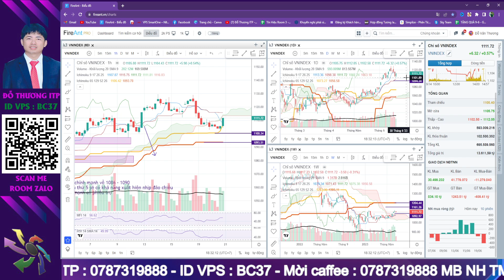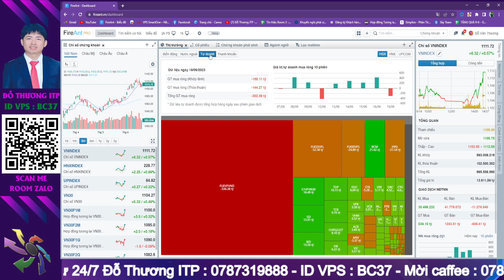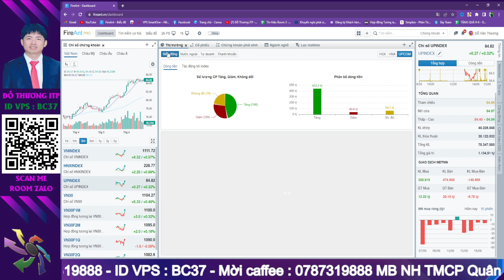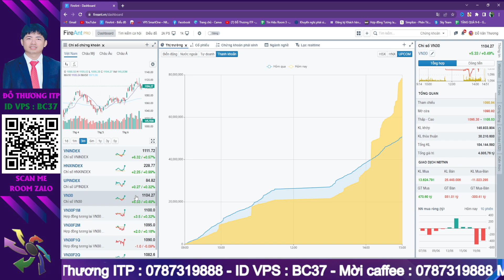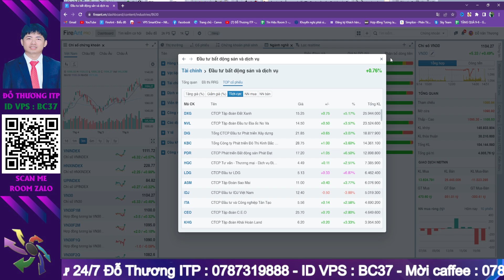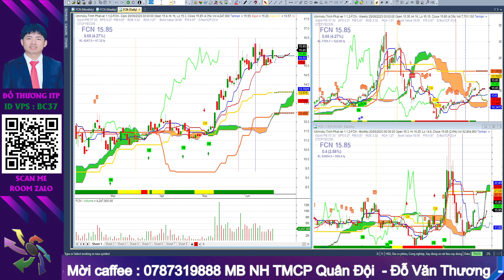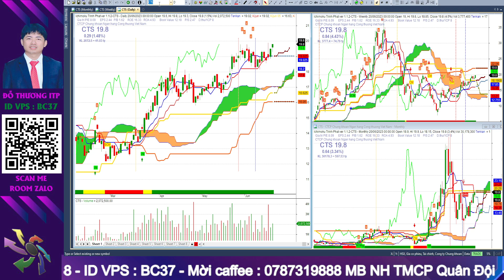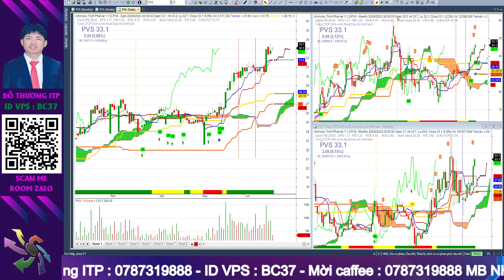Tổng kết thị trường chứng khoán 20/06 Điểm nhấn đầu tư hôm nay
Kết thúc phiên giao dịch với nhiều cổ phiếu được mua bán mạnh trong ATC kịch bản nào đang đón chờ NĐT ở những phiên giao dịch sắp tới
Chứng khoán là nhóm ngành đang thu hút dòng tiền tốt nhất điểm nhấn cho đà tăng giá trở lại của thị trường.
Đâu là điểm nhấn quan trọng cho thị trường chứng khoán cho những phiên sắp tới. Cùng đến với những tổng kết hôm nay của em Thương nhé.
Chúc anh chị thành công

- Đỗ Thương ITP Call / Zalo : 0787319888  IDVPS : BC37
- Room Zalo Ichimoku hỗ trợ hỏi đáp hàng ngày miễn phí :
- DONATE ủng hộ/ Mời cà phê Thương ITP qua số tài khoản: 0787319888 MB Ngân hàng TMCP Quân Đội - Đỗ Văn Thương#chứngkhoán